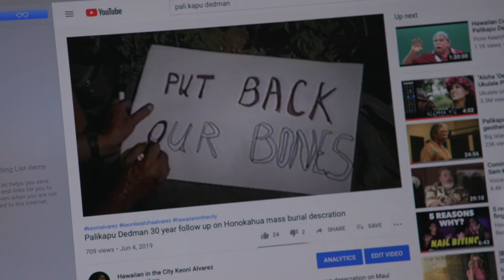Ancient Hawaiian Burial Ground Honokahua on Maui Hawaiʻi - Mass Desecration 1989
KAPU "Sacred Hawaiian Burials" Producer and Director Keoni Kealoha Alvarez.

I also researched online to search for environmental resources for help. I came across a person whose name was Palikapu Dedman. I remembered him from the Kanaka Council. One article mentions that he was involved in protecting a mass burial ground in 1989 against the Ritz-Carlton Kapalua hotel. I went to the library and researched this mass desecration burial ground on the island of Maui. I found an old video called “Nā Wai E Hoʻōla i Nā Iwi? – Who Will Save the Bones?” produced by Nā Maka o ka ʻĀina.

Davianna Pōmaikaʻi McGregor was a witness who protected the burials at Honokahua. She said, “It's been said that there are a lot of times that bones have been taken out in the past. And up to a point, there have been bones taken up here. And the thing is that we have watched it, and at this time, we can no longer stand, as Hawaiians, we feel that our bones cannot be taken out anymore, and we're not going to allow this to happen anymore. And in this case, it took the finding of this many volunteers at the disinterment of eight hundred seventy bones for us to come to that realization that we have to take a stand and stop this from happening here on Maui on Hawaii, on O‘ahu on Hawaii. Wherever it happens, we have to stop the state from giving permits to developers to take our bones out. We don't want them out and what these bones returned!”

A much younger Palikapu Dedmen also was in the film. He represented the Island of Hawaiʻi to protect the burials being desecrated by the hotel development. Pali says in the film, “We are speaking for thousands of years of Hawaiians before and thousands to come. Regardless of what other nationalities may think, we as Hawaiians think this is sacrilegious. It's against our traditional beliefs. It has to stop.”

Itʻs been thirty years since the desecration of Honokahua. The burials were returned to the burial site. The Ritz Carlton Hotel was still built, but not on the burial ground location. Its development was moved more inland. Today, the buffer zone keeps the development away from the burial site. Honokahua, if you did not know its history, you could easily pass it by.  I requested to do an interview with Palikapu at the burial site location. He agreed to meet me at Honokahua to talk about what he experienced.

I found out the state, county, and the Hawaiian Office Affairs approved the permits to dig up the known burial site. I couldn’t let them do this. Hawaiians came from Hawai’i Island, Molokai, Kauai, and Oahu to stop the desecration. When we got to Maui, we hopped over the fence gates into the burial site and occupied it to stop the desecration. I joined to stop the desecration because to me the Hawaiian race is my family, and if no one was going to stand up, I will.”

In the middle of our conversation, we were interrupted. A woman and employee for the Ritz Carlton hotel approached us on a golf cart. “This is an area that is not open unless you have permission from certain people,” she said. “Do you already have permission from those people?” Palikapu responded, “My ancestors.” The employee said, “I'm sorry, sir. It's our job to ask that people don't walk in this area unless they've been given permission from the person who is the caretaker of this area.” Palikapu said, “And it’s a family's job to come look at our family.” The woman said, “I understand that, but I don't know who you are.” Palikapu gestured at his face and said, “Look. I'm Hawaiian.” The woman said, “It’s my job,” and Palikapu replied, “I'm over here on this burial site, your hotel is over there. That's your job.” Palikapu was disappointed at the woman for distributing a sacred and teaching moment with me. He ignored the woman and turned around to show me more of the burial ground.

He said, “This hotel has some ignorant people working here. How far we've come from that time till now. Does she know that we were here stopping this hotel from digging our burials up? She doesn't know that. She doesn't really know the real meaning of this? Why is this woman not informed because the cultural specialists, who's in charge of culture, are not explaining during their orientation to this lady about who we are and how we should be treated? That's not a specialist. This guy who continues to sit in that position is just for the job opportunity. For me, because ‘he's got a job.’ ‘He's got brown skin.’ ‘He has a long Hawaiian name.’ ‘He's an expert?’”